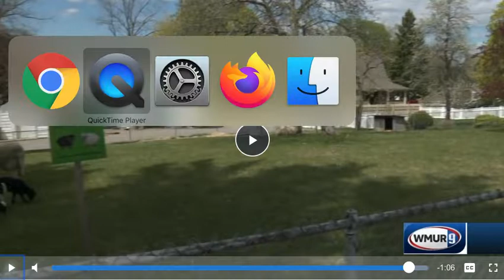The Rolling Smiles on WMUR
Charlie From New Hampshire Videos...
Bikes, Music, Drones and MORE!!